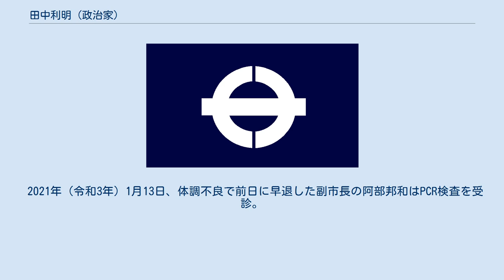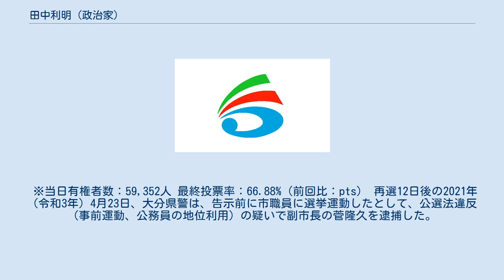田中利明 (政治家)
田中 利明（たなか としあき、1951年5月13日 - ）は、日本の政治家。
大分県佐伯市長（2期）。
元大分県議会議員（5期）、元佐伯市議会議員（4期）。
 大分県佐伯市出身。
1971年（昭和46年）3月、大分県立佐伯鶴城高等学校卒業。
1975年（昭和50年）3月、宮崎大学農学部卒業。
 1983年（昭和58年）4月、旧佐伯市議会議員選挙に立候補し初当選。
4期連続当選。
1999年（平成11年）4月、大分県議会議員選挙に立候補し初当選。
 2002年（平成14年）11月、佐伯市長の小野和秀が任期途中で死去。
これに伴って同年12月22日に行われた市長選挙に立候補するも、元市長の佐藤佑一に敗れ落選。
 2003年（平成15年）の県議選に無所属で出馬し2期目の当選を果たす。
2007年（平成19年）の県議選は自由民主党公認で3選。
通算5回目の当選後の2015年（平成27年）5月14日、大分県議会議長に就任した。
 2017年（平成）4月2日告示、4月9日執行の佐伯市長選挙にて無投票で初当選した。
4月17日、市長就任。
 2021年（令和3年）1月13日、体調不良で前日に早退した副市長の阿部邦和はPCR検査を受診。
新型コロナウイルスに感染していたことが判明した。
そのため田中ともう一人の副市長の菅隆久も検査を受けたが、陰性だった。
 同年4月11日投開票の佐伯市長選挙に自民党推薦無所属で立候補。
元市議の冨高国子、元市議会議長の三浦渉、日本維新の会公認を受けた江藤健続の新人3候補を下し、再選した。
 ※当日有権者数：59,352人 最終投票率：66.88%（前回比：pts） 再選12日後の2021年（令和3年）4月23日、大分県警は、告示前に市職員に選挙運動したとして、公選法違反（事前運動、公務員の地位利用）の疑いで副市長の菅隆久を逮捕した。
複数の関係者の証言により、菅が応援したのは田中であることが明らかとされた。
市職員の労働組合は冨高国子を支援したため、菅は労組に加入していない市幹部らに支持を広げようとしていたという。
田中は同日、市役所で記者会見し、自身の関与や指示について「私は知らない」と否定した。
4月30日、菅は副市長を辞職。
5月9日、副市長の阿部邦和はコロナ感染から回復するも、任期満了により退任。
 同年5月13日、大分県警は、菅と阿部を公選法違反の疑いで逮捕。
菅は2度目の逮捕。
なお、田中が県議会議長を務めていたときの県議会事務局長が阿部だった。
6月4日、大分区検察庁は2人を公選法違反の罪で略式起訴し、大分簡易裁判所は菅前副市長に対して罰金50万円、阿部前副市長に対して罰金30万円の略式命令を出した。